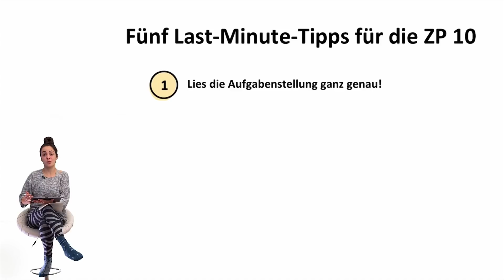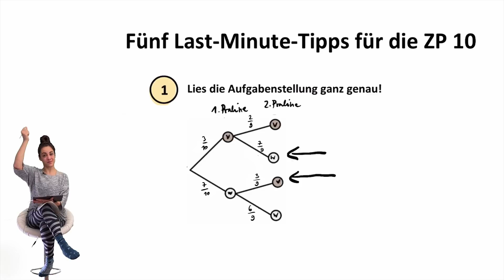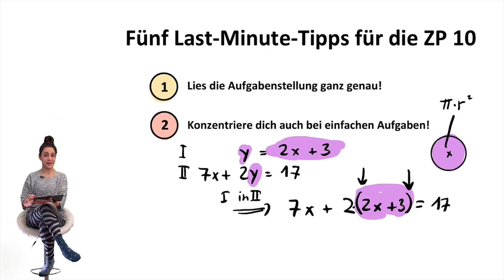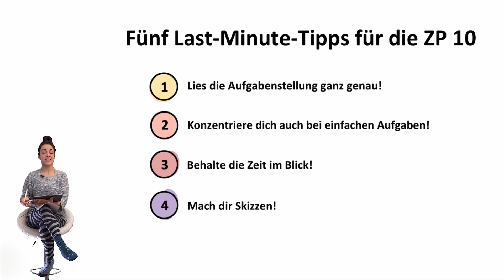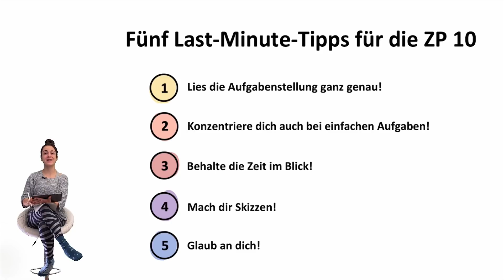ZP 10 NRW 2022 | Meine 5 besten Tipps | So bekommst du möglichst viele Punkte!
Das komplette PDF der Prüfung zur Generalprobe für den Mittleren Schulabschluss könnt ihr hier auf der Seite ausdrucken

Viel Erfolg allen bei der Prüfung!!! Und falls ihr Fragen habt - schreibt sie immer gerne in die Kommentare. Ich freu mich sehr wenn ich euch helfen kann!

▬ Wenn ihr... ▬▬▬▬▬▬▬▬▬▬

Es muss auf keinen Fall viel sein - aber ich freue mich wirklich sehr, wenn ihr die ganze Mühe und Zeit honoriert, die ich hier reinstecke. (Und ich will mir ein Segelboot kaufen, kein Scherz, alle Spenden gehen ins Segelbootsparschwein und da zählt echt jeder Cent :)!!)

Fürs SEO: ZP 10 NRW 2022 | Last Minute Tipps | Meine 5 besten Tipps um möglichst viele Punkte mitzunehmen!